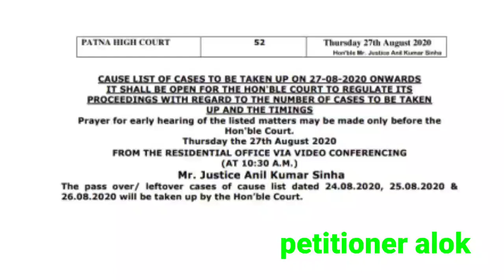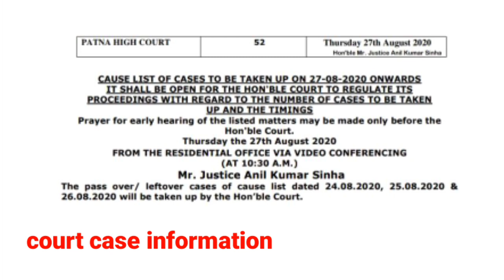Court case information|stet|bihar stet latest news|bihar stet latest update